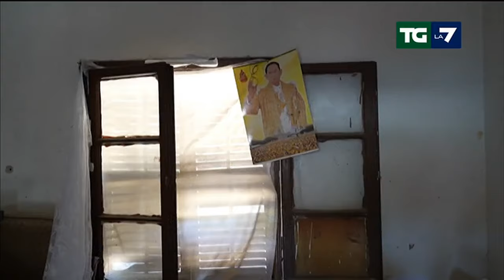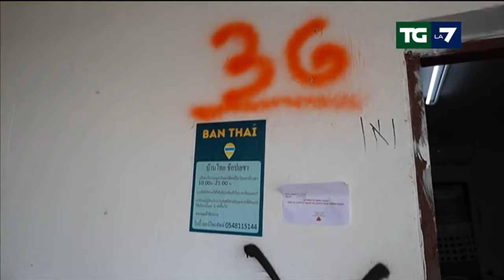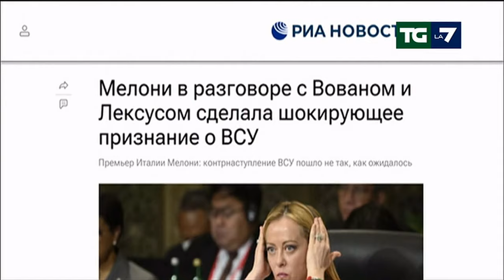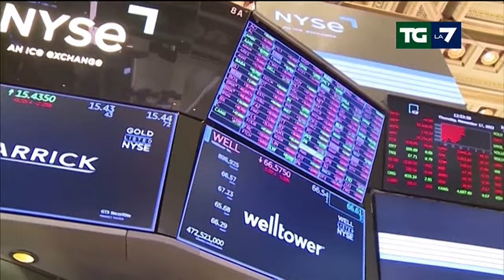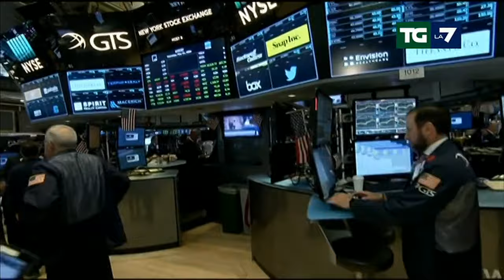Edizione delle ore 20.00 del 01/11/2023